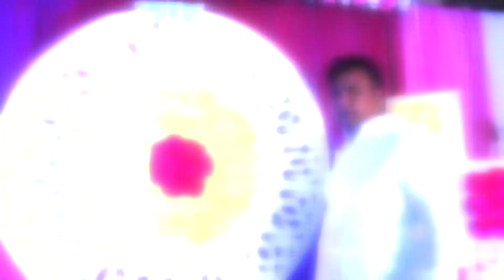studio putul sohan 1